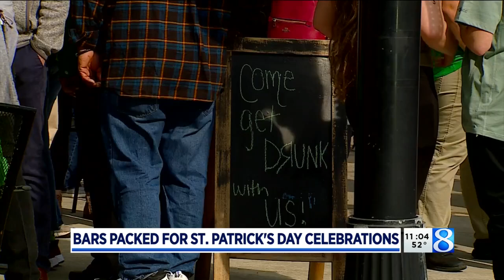‘Rallying the troops’: Crowds pack GR bars for St. Patrick’s Day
Crowds were out in full force Thursday in Grand Rapids and there were no COVID-19 restrictions at bars and restaurants for St. Patrick’s Day celebrations. (March 17, 2022)